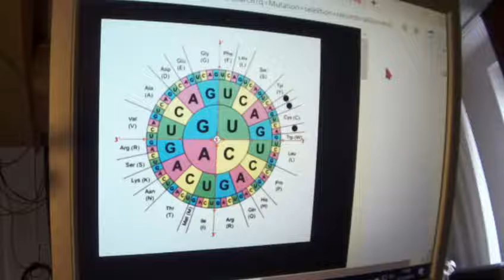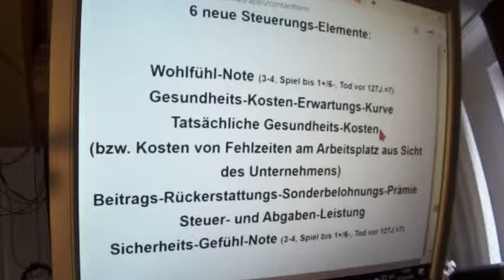Greta Thunberg 53 Fridays for Future Katastrophale Planwirtschaft und Bestmögliche Planwirtschaft !?